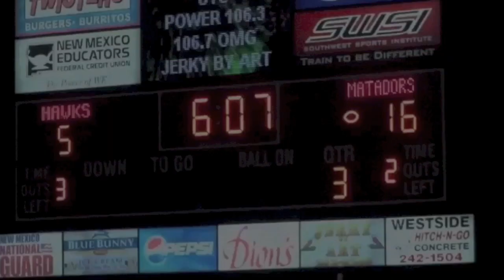New Mexico High School Football State Championship Preview: By NMPreps.com